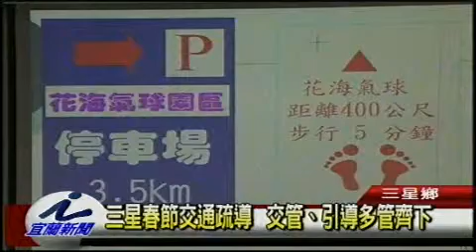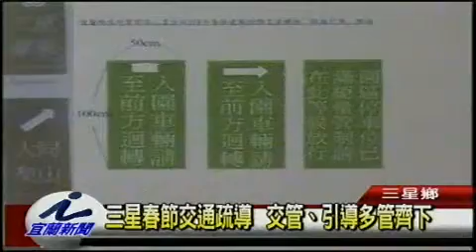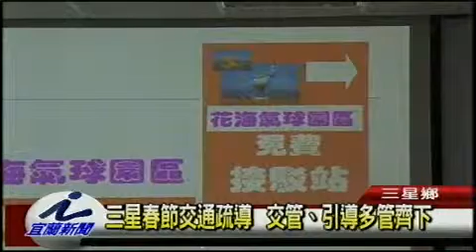三星春節交通疏導 交管引導多管齊下